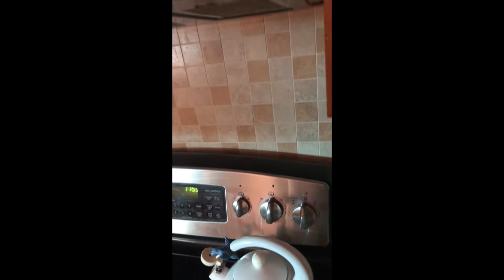COOKING WITH RYUK || Episode 1: Mud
i got so nauseous eating this but it was worth it

[🍂] Credits [🍂]
• Images: idk
• Editor: me

💖🦇•BattSpood 2021•🐛💖